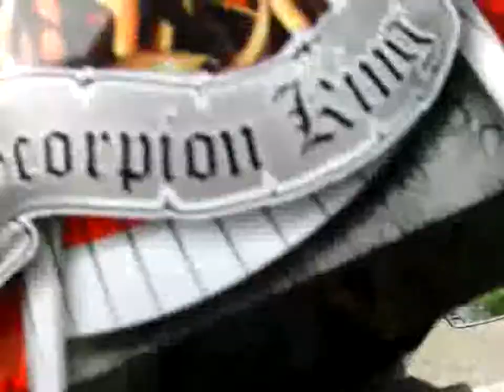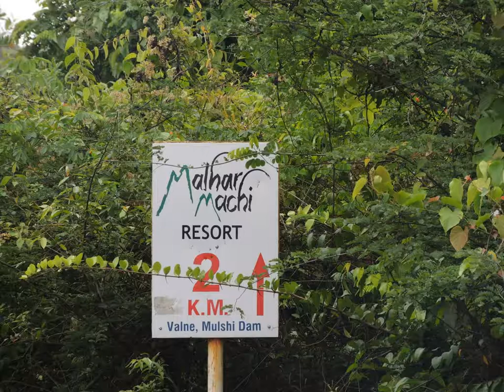Lavasa June 2013